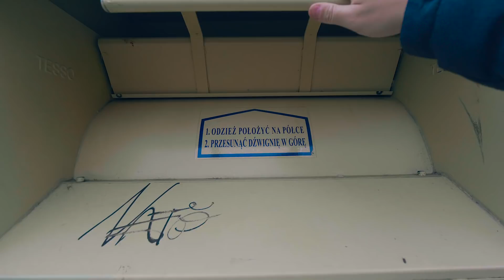SŁODKIE ŚNIADANIE / VLOG #645